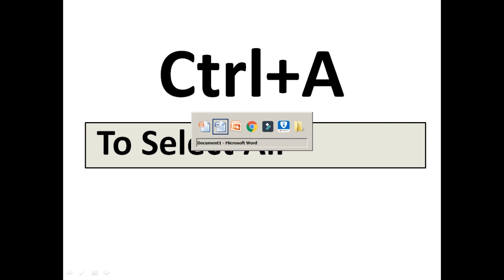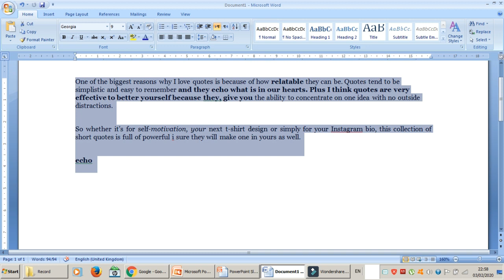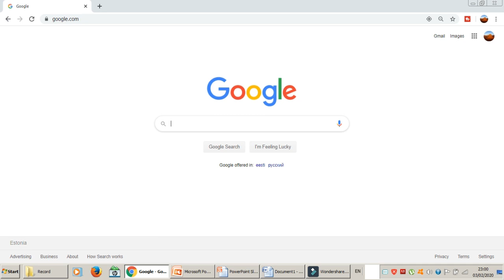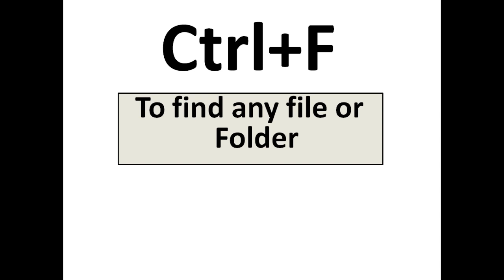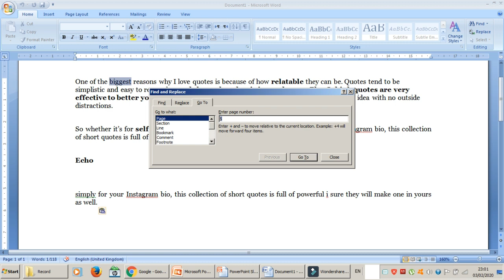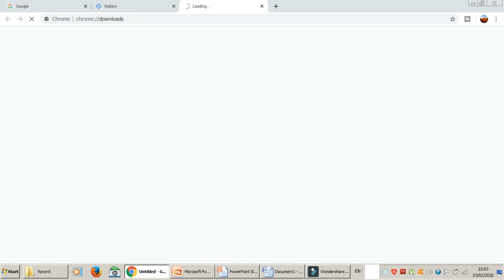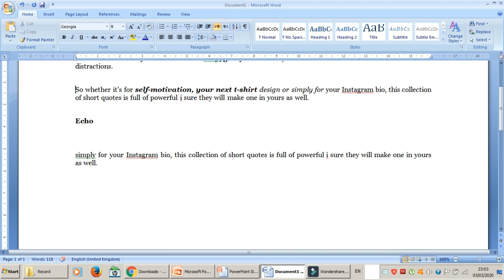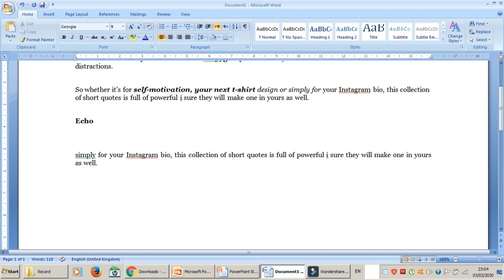KEYBOARD SHORTCUTS USING (CTRL) KEYBOARD SERIES (PART- A-M)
Ctrl+A These two keys will select all text or other objects.
Ctrl+B Bold highlighted text.
Ctrl+C Copy any selected text or another object.
Ctrl+D To Delete
Ctrl+E Center text.
Ctrl+F Open find window.
Ctrl+G Open Find in a browser and word processors.
Ctrl+H for Go To Function
Ctrl+I Italicize text.
Ctrl+J View downloads in browsers and set justify alignment in Microsoft Word.
Ctrl+K Create a hyperlink for the highlighted text in Microsoft Word and many HTML editors.
Ctrl+L Select address bar in a browser or left align text in a word processor.
Ctrl+M For Creating New Slides